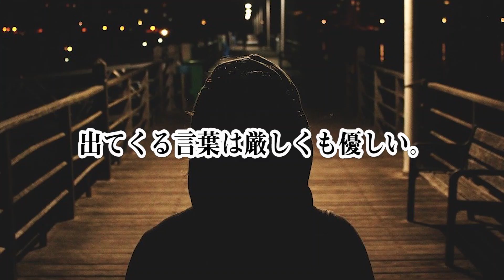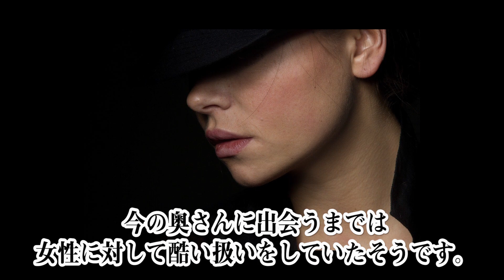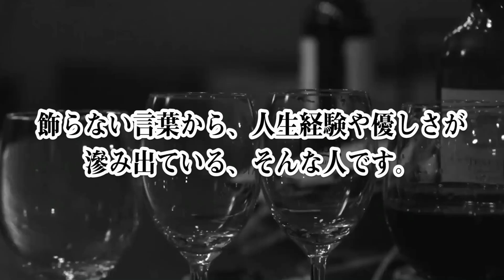元半グレ・瓜田純士がここまで支持されている理由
元アウトローで現在は、作家兼　格闘家、
そしてYouTubeチャンネルも大盛況の瓜田純士さん。

全身刺青姿の怖い風貌にも関わらず、彼がここまで支持され
アウトローのカリスマとたたえられているのは何故なのでしょうか？

■今回ご紹介した、瓜田さんのチャンネル